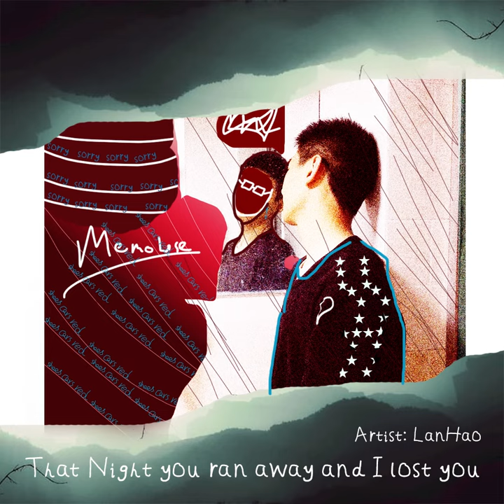that night you ran away and i lost you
for someone. this is a peaceful clip, based on one of my story, and this clip is  not excited, it's just peaceful.
to represent the story, I didn't play the first note. you can noticed it starts very suddenly and end also suddenly. ( just like everything happens in this world ) . I got so much to say, but let's just keep it in heart.